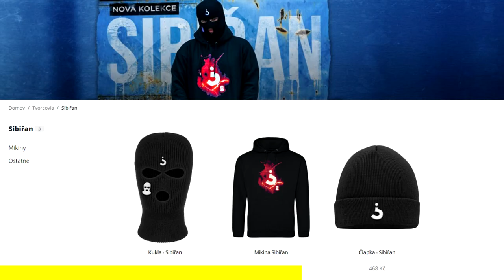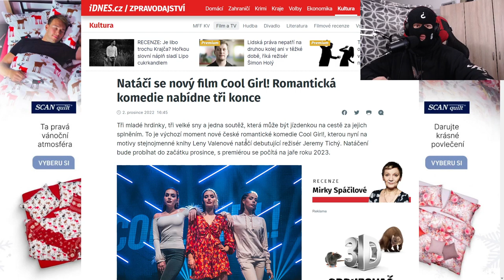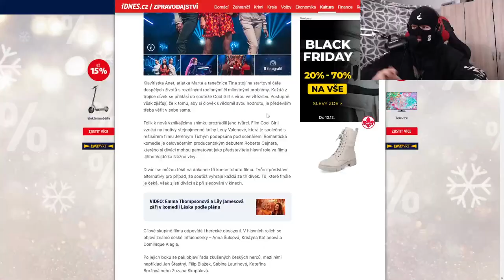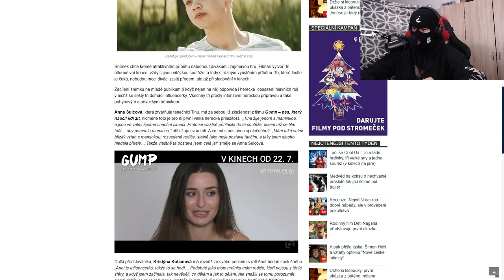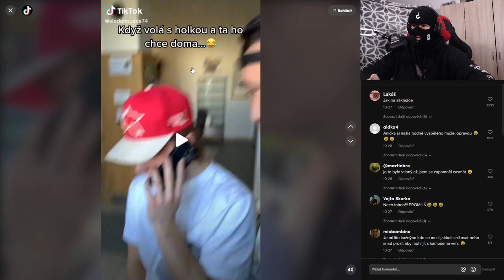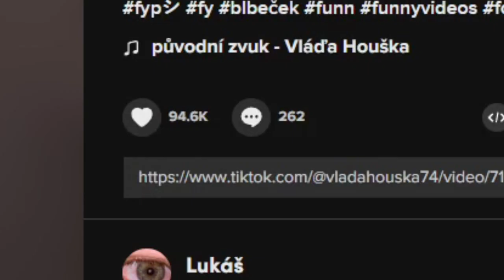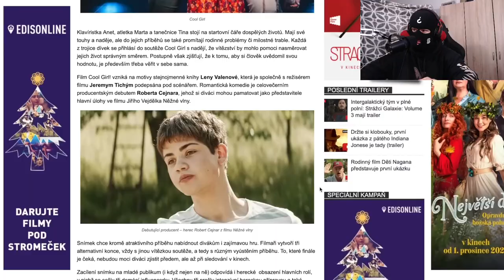NOVÝ INFLUENCER FILM?!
Jaké máte pocity z nově vznikajícího INFLUENCERSKÉHO FILMU?
Dejte vědět!